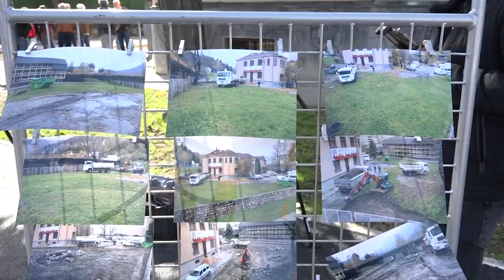UŽICE 08.10.2024. U užičkom Crvenom krstu otvoren poligon za bezbednost u saobraćaju